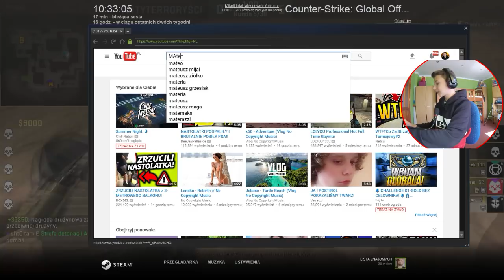ŁOLUJU WBIŁEM GOLDA!! |CS:GO Turniejowy #12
Siemanko :D Dzisiaj zagrałem MM'a i zostałem wkońcu doceniony przez Gabena :)